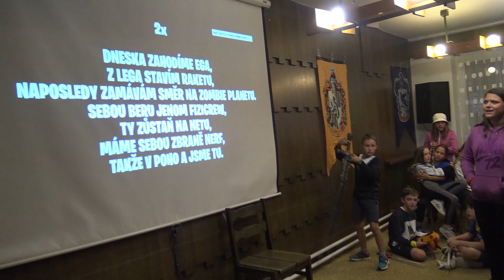Harry Potter 2 6.Den (12.8.2021)